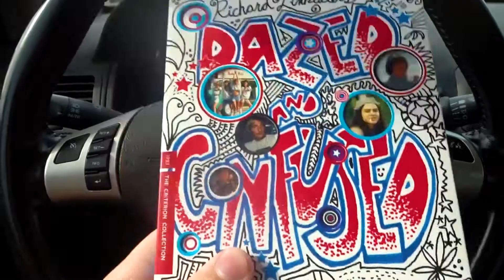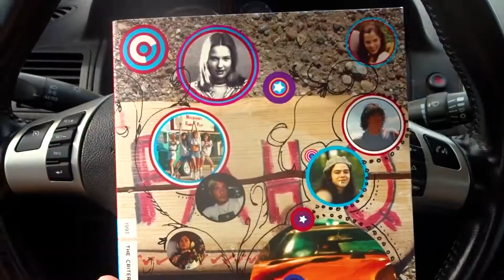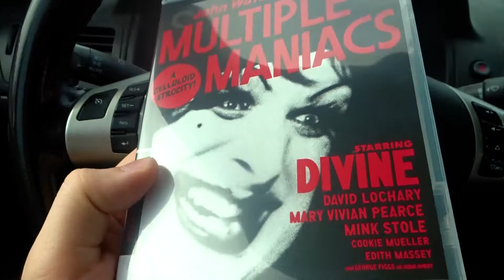Barnes and Noble CRITERION COLLECTION SALE Haul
There were about a half dozen or so that I wanted to pick up, but since coupons no longer work during the sale, I decided to only leave with 2 for this round. Richard Linklater's Dazed and Confused and John Waters' Multiple Maniacs.